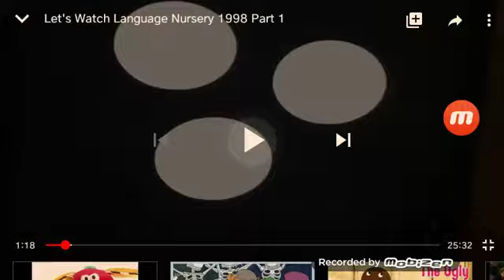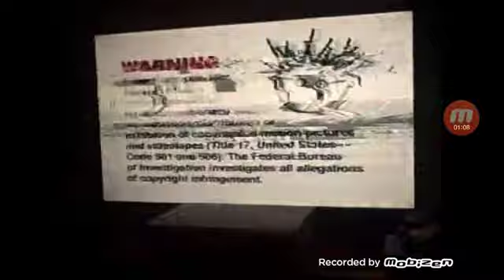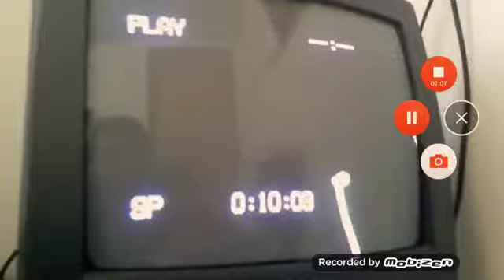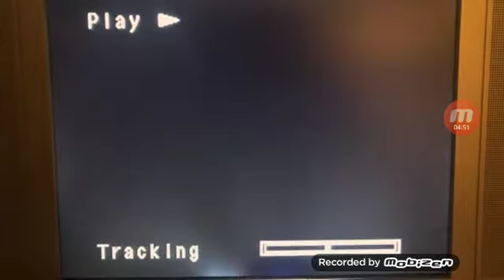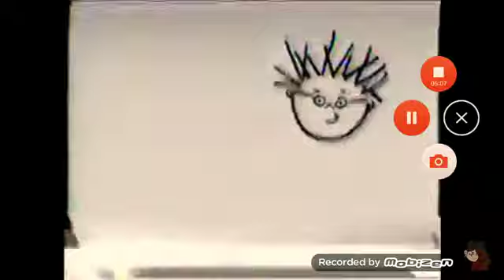Very Damaged Baby Einstein VHS Tapes That People Own